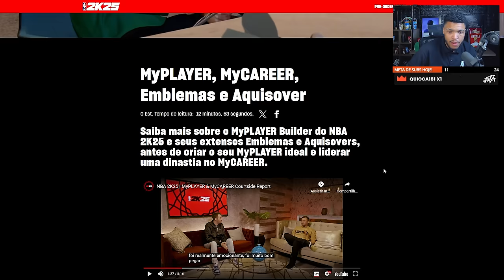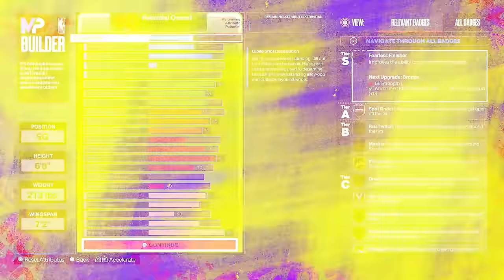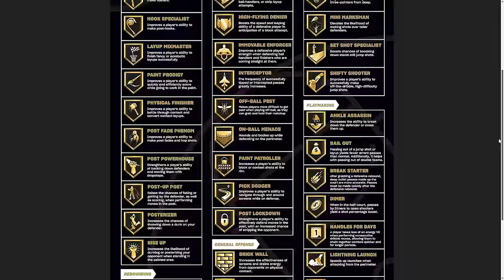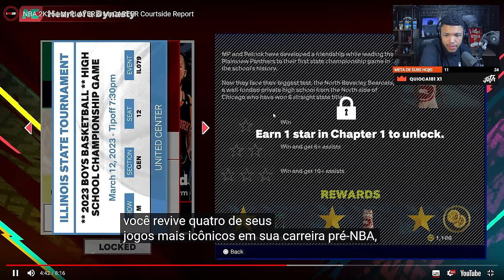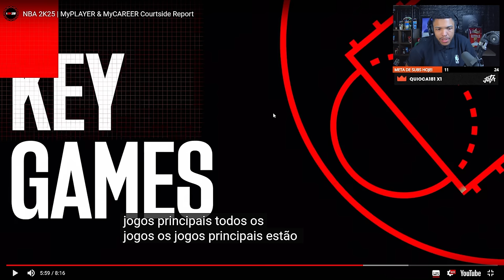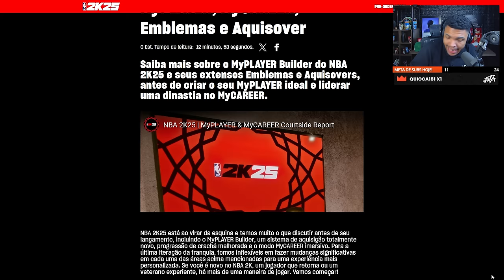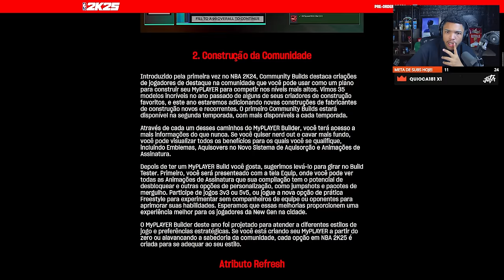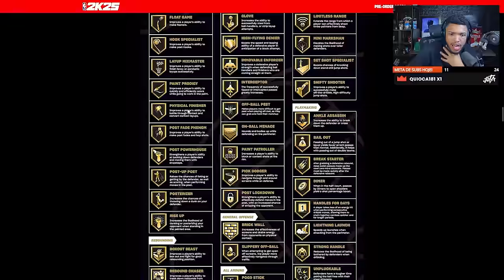NBA 2K25 VAI MUDAR ISSO? - React Jota Jogadas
Confere aqui quais serão as principais novidades para o MyCareer do NBA 2K25, criação de build, badges, um poco da história e muito mais!